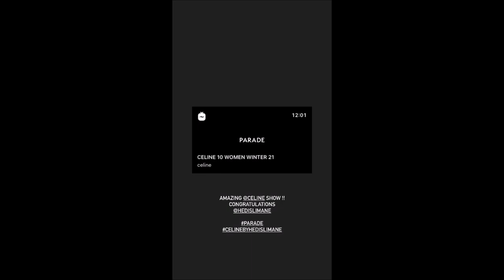BLACKPINK Lisa Updates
CTTO